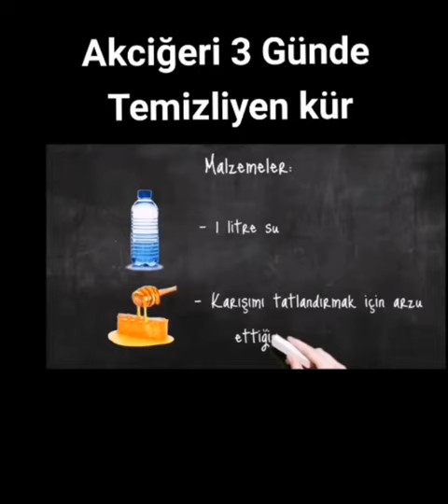AKCİĞERİ 3 GÜNDE TEMİZLEYEN KÜR